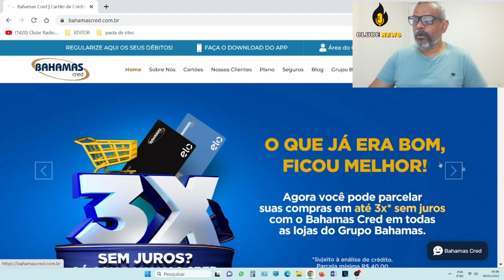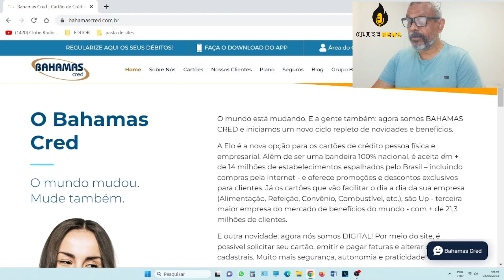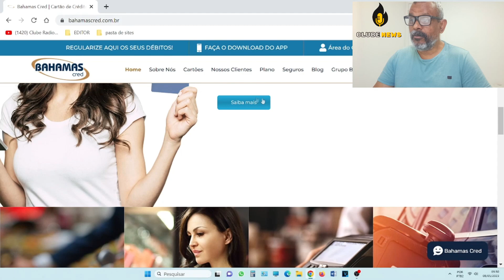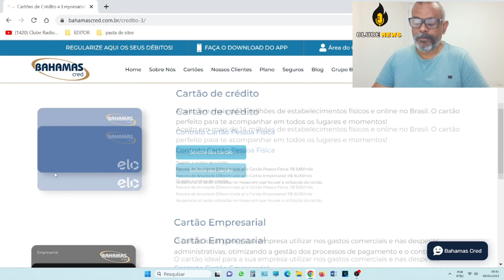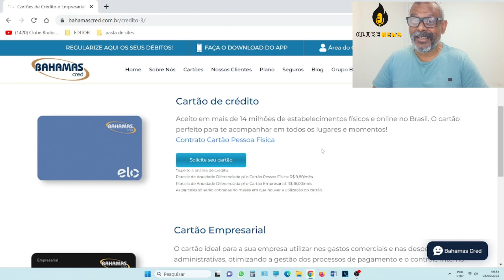👉💳ESTE CARTÃO DE CRÉDITO DA ELO É UMA BOA PEDIDA PARA VOCÊ O BAHAMAS CRED clube radio news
Cartão bahamas elo aceito em milhões de estabelecimento no Brasil